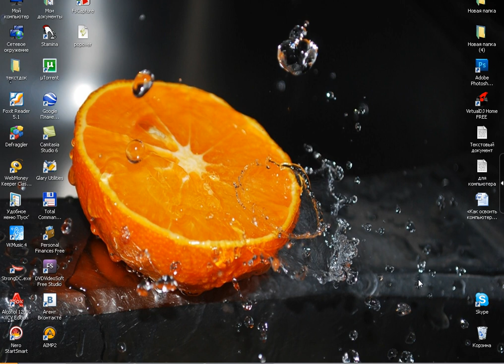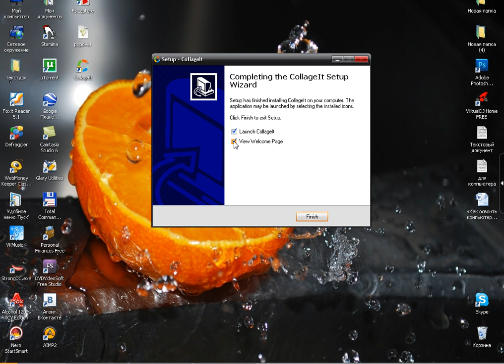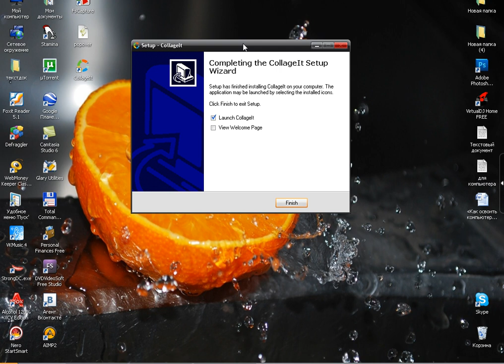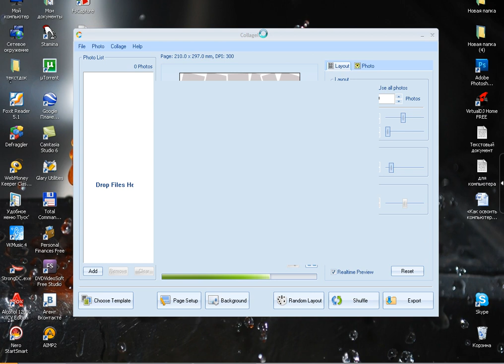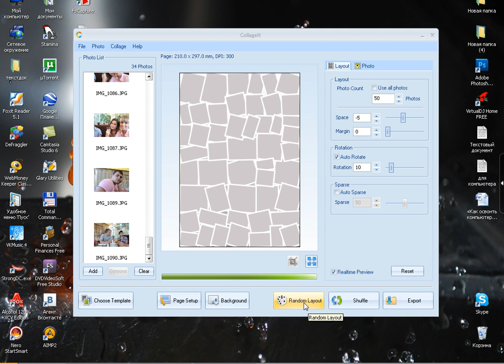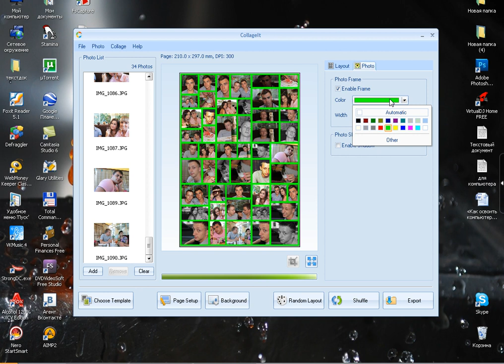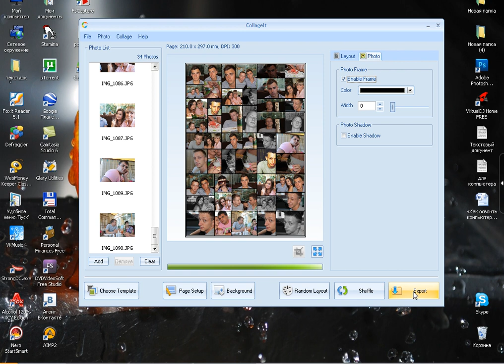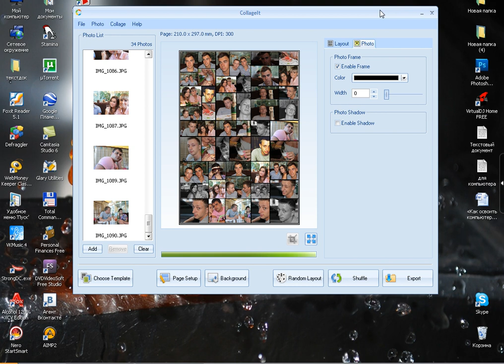БЕСПЛАТНАЯ ПРОГРАММА ДЛЯ СОЗДАНИЯ КОЛЛАЖЕЙ